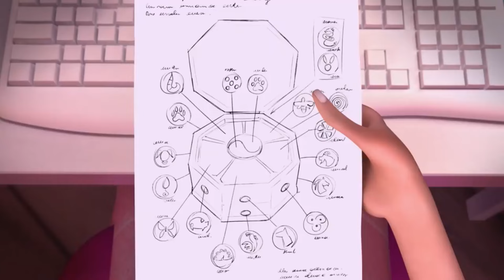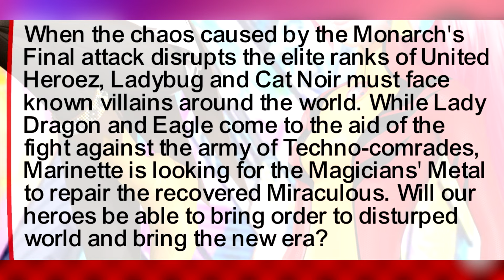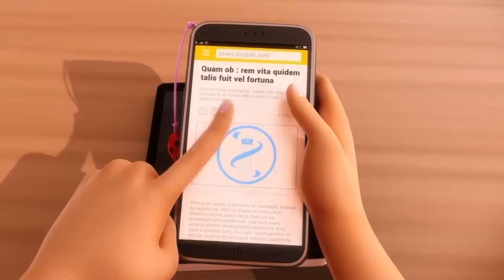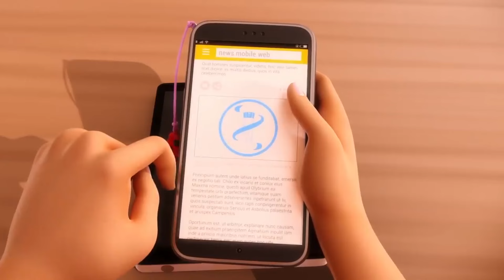Resuelto: Esto PASÓ con Especial de Brasil, África, Los Ángeles de Miraculous Ladybug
¿Ya viste el Especial de Londres? ¿Notaste todos estos detalles secretos? En este vídeo te daremos un análisis completo del Especial de Londres, Miraculous World de Miraculous: Las Aventuras de Ladybug y Cat Noir y te diremos todas las curiosidades y detalles que quizá no entendiste la primera vez que lo viste.
Hay nuevos miraculous, la nueva portadora del Miraculous de la Mariposa, revelan todo lo que pasó tras el deseo de Gabriel, Nathalie sabe la identidad de Marinette, Marinette le guarda muchos secretos a Adrien y el primer vistazo de la temporada 6 de Ladybug.